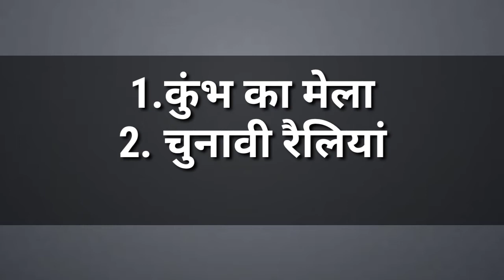Scooty Girl ने Challan करने पर काटा बवाल! l Patna की सिरफिरी लड़की ने Modi-Nitish सबको सुना डाला l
Viral Video: Bihar में Lockdown पर Patna की सिरफिरी लड़की ने Modi Nitish सबको सुना डाला l student prajapati mahendra

Scooty Girl ने Challan करने पर काटा बवाल! Patna Police के सामने Modi-Nitish Kumar को क्या कह डाला? l student prajapati mahendra

Bihar me Lockdown,
Bihar Lockdown,
Bihar me Coronavirus,
Coronavirus in Bihar,
बिहार कोरोना,
Bihar Coronavirus Cases,
Bihar Coronavirus Deaths,
Anger on lockdown,
Anger on lockdown in bihar,
Angry Girl of Patna in Lockdown,
bihar angry girl,
bihar angry girl video,
bihar angry girl viral video,
viral video,
bihar angry girl on nitish kumar,
bihar angry girl on pm modi,
bihar angry girl on lockdown,
patna scooty girl vs patna police,
scooty girl challan,
patna scooty girl viral video,
scooty girl, lockdown news,
viral video, patna police,
modi, nitish kumar,
latest news, viral news,
viral, bihar,
challan viral video, challan